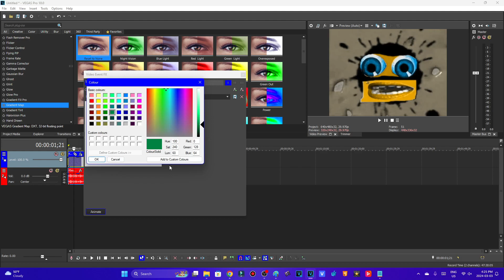HTM Citrus Visuals (New Version) Using the DirectX Version of NewBlue AE Colourize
For @RobloxRolePlay8364